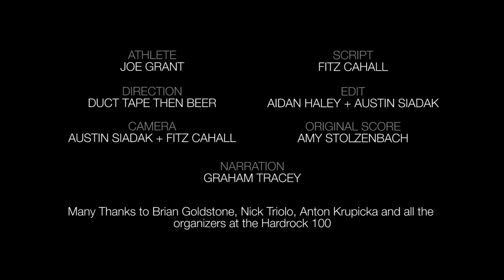[아크테릭스] Lion & Gazelle (사자와 영양)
영양은 가장 빠른 사자보다
더 빨리 달리지 않으면 잡아 먹힌다.

사자는 제일 느린 영양보다
더 빨리 달리지 않으면 굶어 죽는다.

당신은 사자와 영양 중 무엇이 되고 싶은가.